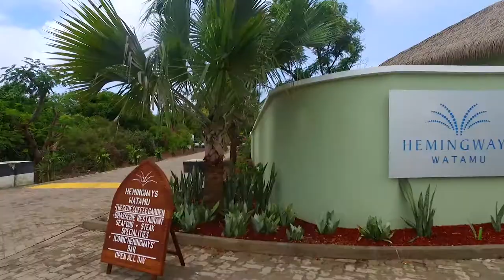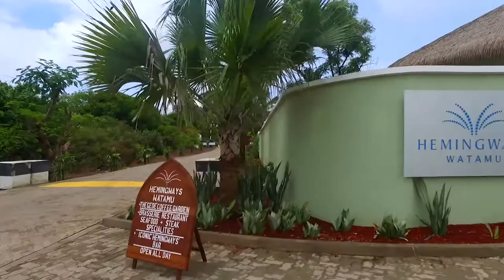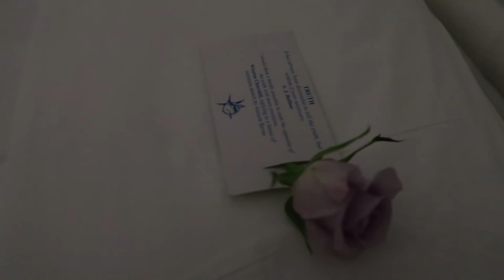Janet Mbugua Holiday with Bonfire Adventures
Janet Mbugua with Family On Holiday